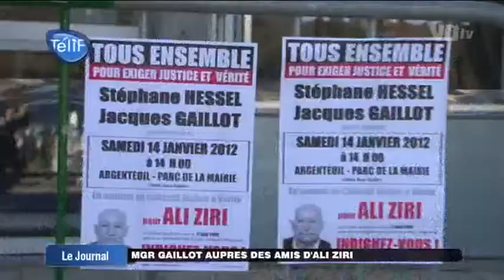Mgr Gaillot auprès des amis d'Ali Ziri (Argenteuil)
Sites webs/blogs, copiez cette vidéo avec le bouton "Intégrer" !
 Près de 300 personnes ont répondu à l'appel du collectif « Vérité et Justice pour Ali Ziri », une semaine après le non-lieu requis par le parquet de Pontoise. Mgr Gaillot faisait partie du cortège.